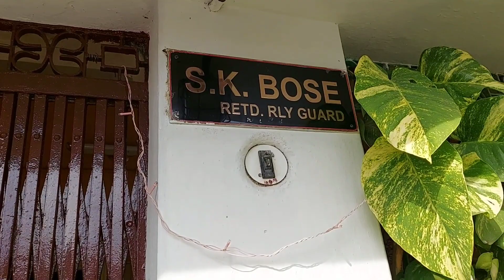My first Vlog in sasural || My Cherry Tree